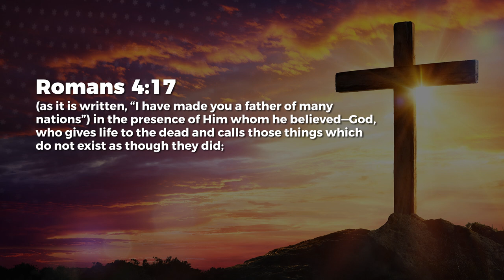Faith Speaks - Nancy Ramya | Daily Devotion, May 18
Today's Daily Devotional: Faith Speaks